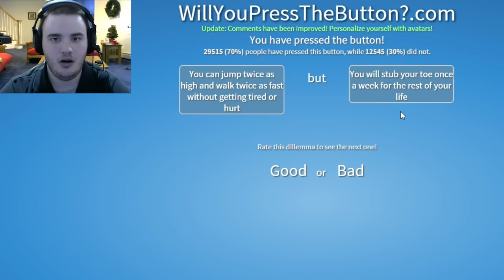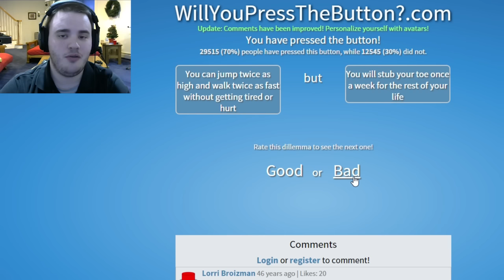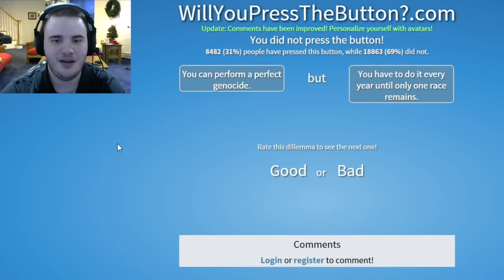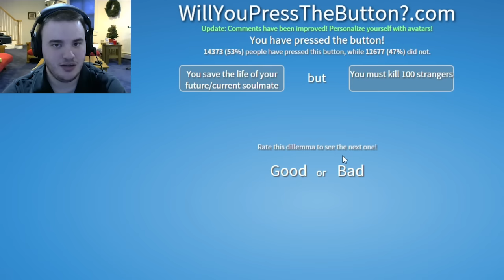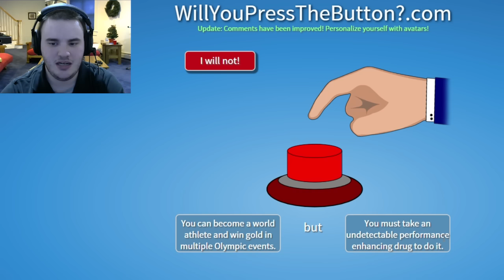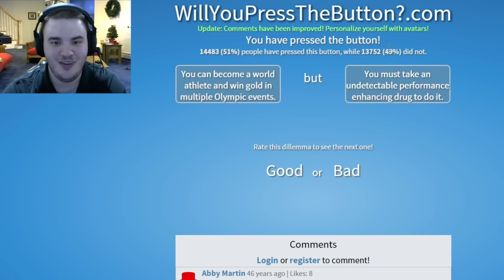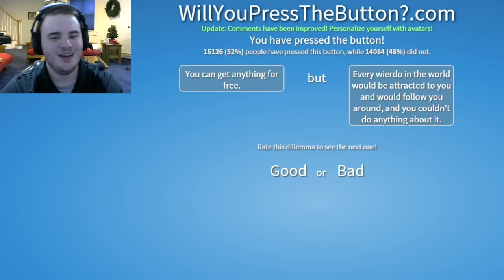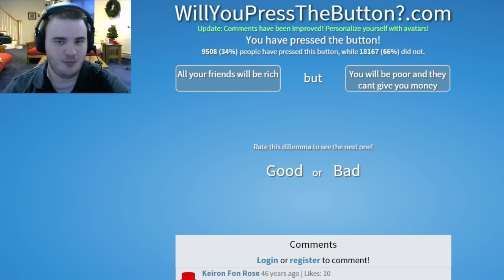Craig's Moral Compass | Will You Press The Button?